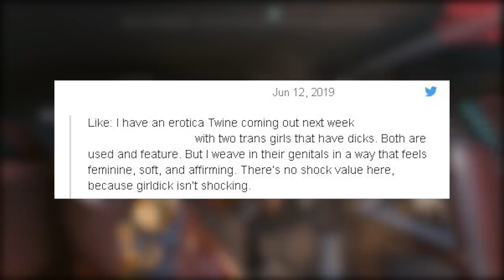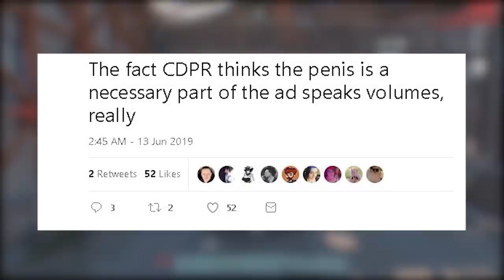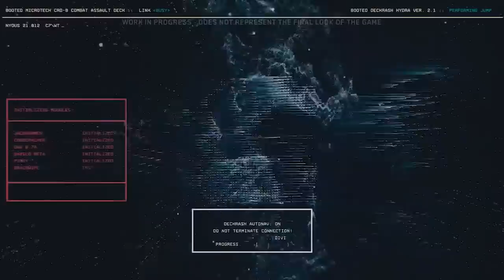Cyberpunk 2077's "Transphobia" Controversy & Outrage Culture!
If you guys are unaware CD PROJEKT RED and Cyberpunk 2077 are currently facing backlash based on an in game advertisement which can be seen clearly in their new RTX featured images from NVIDIA highlighting it’s ray tracing functionality. It features a woman in a body suit of some kind with a outline of male genitals underneath. It’s been widely criticized as being edgy at the expense of transgender people. One of the biggest outlashes comes from a certain individual from twitter, but I’m going to leave the name blurred out for reasons I will explain later.

Now as far as I know this individual creates online stories via Twine that are of an erotic nature, and they feature transgendered artwork at times. Now according to her in these tweets she says this “I have an erotica twine with two trans girls with male genitalia, but I weave their genitals in a way that feels feminine soft and affirming. There’s no shock value here.

She goes on to say if Cyberpunk 2077 treated girl dicks just as another facet of life it would be fine.
Before I get to my personal thoughts we have a response from the artist Kasia Redesiuk who created some of these ads and the mix it up ad in question. She says that the corporations in Cyberpunk mean that marketing is more overt and aggressive. She mentions that hypersexualization is apparent everywhere and in our ads there are many examples of hypersexualized women, men and people in between.

It was a conscious choice on our end to show that in this world, you are fighting against the corporations and these advertisements.
Now CDPR is hypersexualixing everyone, that’s one of the points of a constrictive cyberpunk world. They aren’t leaving behind any sexual preferences, and in this vain this are treating everyone with equality by having them all mistreated in the world of cyberpunk.

If they didn’t hypersexual transgender people, and transgender people only, would this individual still have a problem with it? Likely and it’s no secret judging by her entire twitter feed which largely panders to negative outrage hive mind mentalities without putting forward anything constructive.

This isn’t an attack on you personally, this is the world of cyberpunk, an attack on the entire way we live as a society. People are becoming so jaded that they think everything that doesn’t latch onto the status quo of the way they frame things in their head is an all-out assault or provocation of their beliefs.

I have the firm belief that we can all live our lives the way we want. As long as we don’t encroach on another people’s personal space both physically and metaphorically and try to james Charles their ass, I don’t really care what people do and in fact I think its good to celebrate diversity without it turning into some sort of pissing contest on having a superior sexual preference.

No one criticizes art if it’s a mother breastfeeding because if you did you would look like an asshole who is trying to stand on some sort of moral highground made of sand. But we can criticize literal art and advertisements in a game where the whole point of the world is that these images are perpetuated by corporations.

These attacks on CDPR are from a vocal minority of out-rage culturists, and although I’m sort of feeding into what these vocal minorities like, these videos are few and far between for me because I generally don’t want to give people like this a platform, which is why I’ve blurred out the names. This is their modus d operandi, to latch to the latest hottest thing and bash the living hell out of it to get notoriety, publicity and attention.

These are the same kind of people who go to a restaurant, order a coke and when the waitress asks if Pepsi is okay gets all bent out of shape and condescending and write a poor review on Yelp afterwards.

By seeing the world through your bias lens, you’re just confirming the tropes of cyberpunk.
All the ads are over the top. This is a stifling marketing environment where you are suffocated by neon imagery and product placement. That’s the whole point.

This has less to do with sexual issues or their personal sexuality being under fire and more to do with the volatility of some people. If you do end up finding the individual who said this, compare and contrast how many tweets of hers are negative compared to positive. Glass half empty mentalities pushing their own agendas at the expense of hardworking artists who have to defend their craft.
There’s Rumors of journalists and media boycotting the game. They can try and if they do, well just buy 2 extra copies on GOG and fully support CDPR in silence. We don’t have to Fight fire with fire.